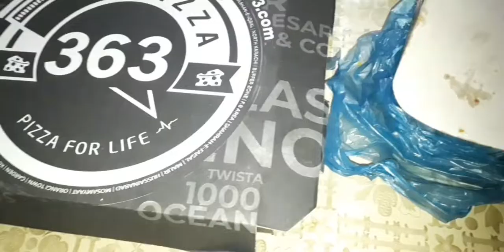Ramzan || back to home || Delizia|| vloglife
karachi lahore finally back to home